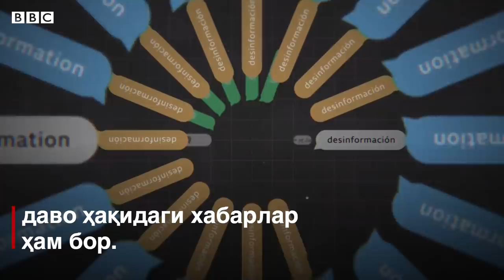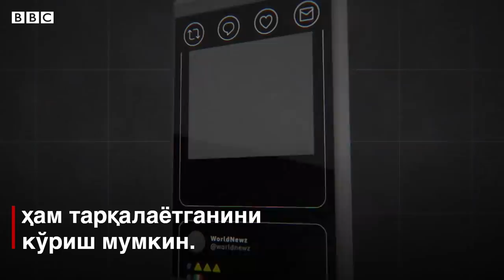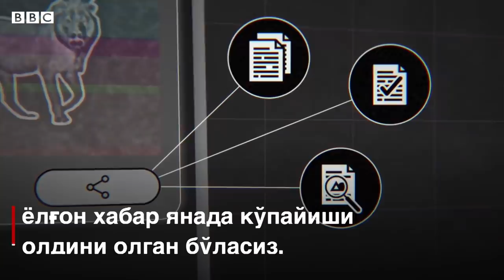Коронавирус: Илиқ сув шифо экани илмий исботланганми? - BBC Uzbek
Коронавирусга боғлиқ сохта хабарларни аниқлаш, бундай хабарлар тарқалиши олдини олиш ҳам муҳим, дезинформацияга қарши курашни BBC ўзи учун доим устувор вазифа деб кўриб келган.

Шунинг учун ҳам текширилмаган хабарни Телеграм, Вотсап ёки Фейсбукда тарқатишдан олдин ҳар бир киши ўзига ўзи савол бериши кўпчилик инсонлар учун фойдали бўлади, деб ҳисоблаймиз биз.

Хусусан, тез-тез илиқ сув ичиб туриш коронавирусни ювиб кетади, деган хабар илмий исботини топмагани ҳақидаги хабар ҳам.

BBC My World видеоси.